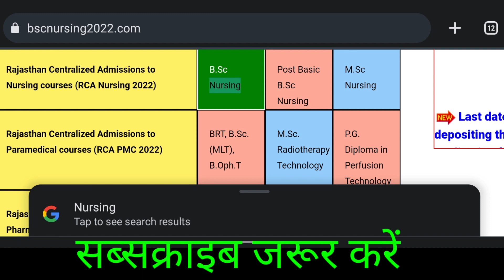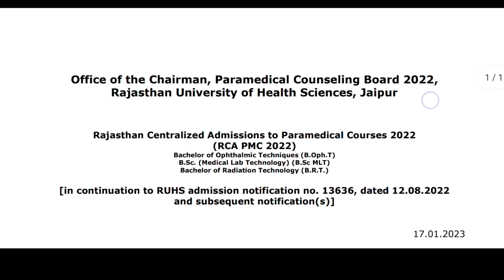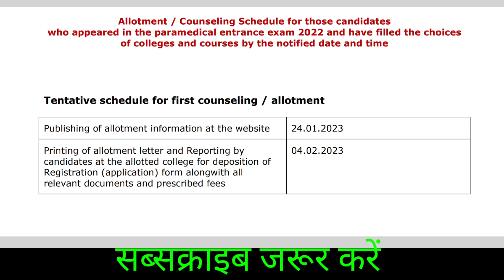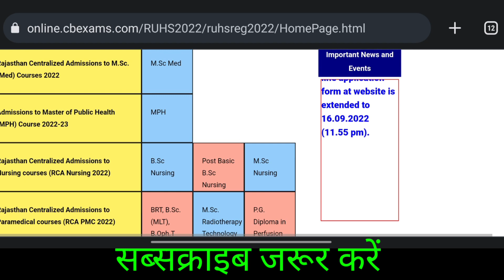RUHS; अलॉटमेंट डेट जारी? रिर्पोटिंग लास्ट डेट l BSC नर्सिंग,पैरामेडिकल,फिजियोथैरेपीallotment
RUHS; अलॉटमेंट डेट जारी? रिर्पोटिंग लास्ट डेट l
BSCनर्सिंग,पैरामेडिकल,फिजियोथैरेपी

RUHS BSC NURSING allotment letter jari 2022
paramedical allotment letter 2022
physiotherapy allotment letter 2022
paramedical reporting last date 2022-23
physiotherapy reporting last date 2022-23
BSC NURSING reporting last date 2022-23
pharmacy counselling update
pharmacy counselling kab tak

ruhs bsc nursing latest update by science academy hub
ruhs bsc nursing exam latest update by science academy hub
बीएससी नर्सिंग 2022 रिजल्ट कब आएगा,
Ruhs bsc nursing ki tyaari kese kre,
ruhs bsc nursing form 2022,
ruhs bsc nursing result 2022,
ruhs bsc nursing counselling 2022 2nd round,